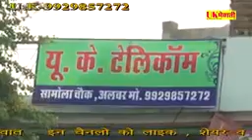2019ka chanchal jamshed ka new song